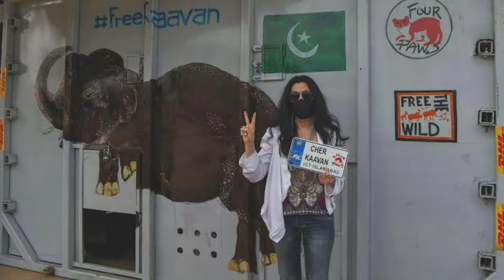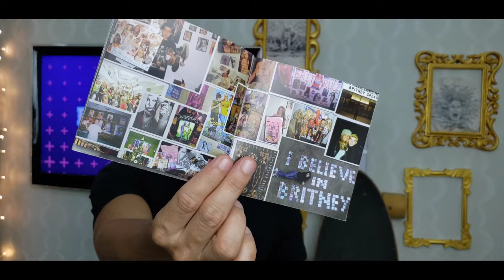História de vida de Britney Spears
Este vídeo vai te mostrar a história da Britney Spears. Conheça fatos, curiosidades e relembre todos os seus sucessos.
Me Encontre no instagram @andrefluoxtrix // @DIARIO_GYM
CONFIRA OUTROS Vídeos SEPARADOS PARA VOCÊ
TODA SEMANA VIDEO NOVO